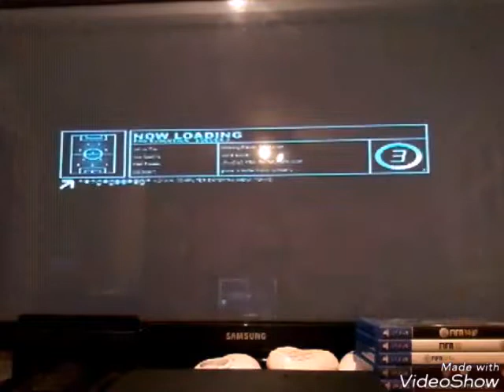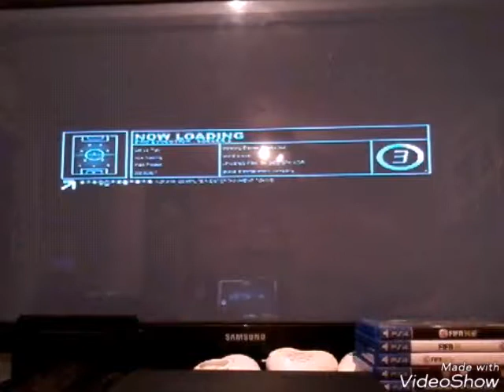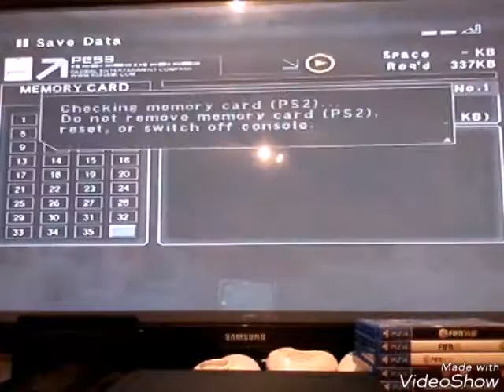PES 3 AC Milan season mode #5 - Home v Real Madrid